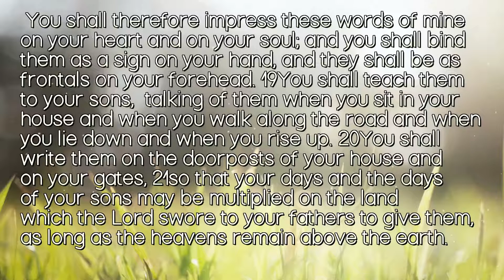4 things EVERY Christian kid NEEDS to have, Part 1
None of us want to see our kids wander from the faith in their teenage or college years, but most of us are clueless on how to keep that from happening.

This week, I will share four things that will lessen any future temptations of unbelief by setting a firm foundation that will help hold them, even through some challenging times when it may not be the most popular thing to be a person of high moral value and character.

Today, I’ll dive into one that scares people, but brings so much peace and recurring fulfillment! What is it? Listen and share!

Also, check out a couple of Root’s tools for spiritual growth!

And please pray about partnering with RootBible, the parent company of both of these solutions and more. We cannot accomplish the mandate God has put on without amazing partners, just like you!

Want to have Pastor Josh and/or Pastor Kate as guest speakers?

And the background during the Scripture is from Vecteezy.